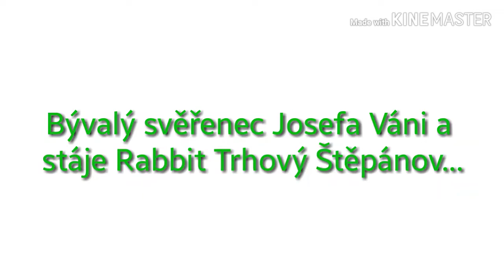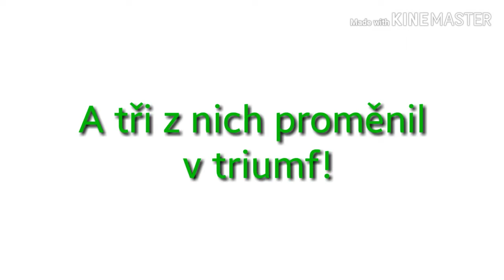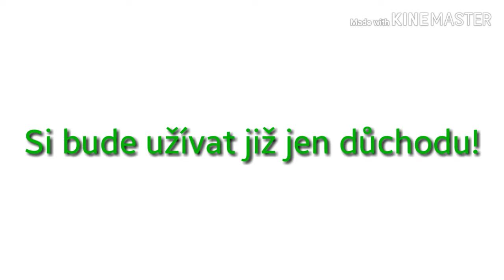Odpočinku si užívá Rabbit Hawk Wing!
Užij si zlato důchodu! :*